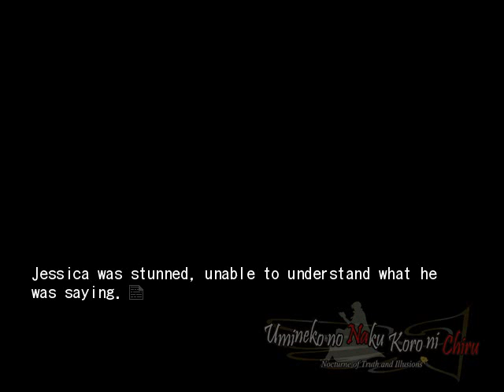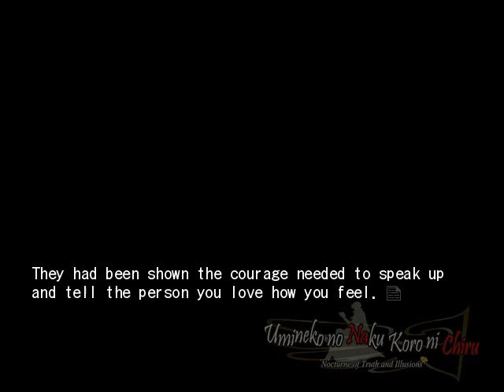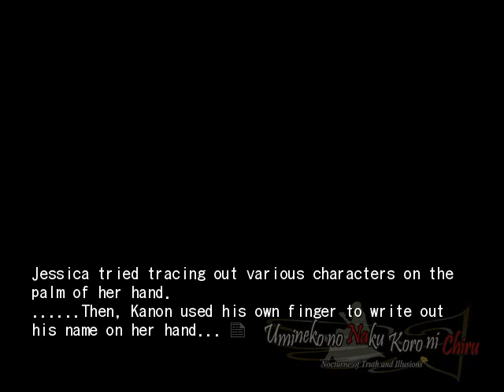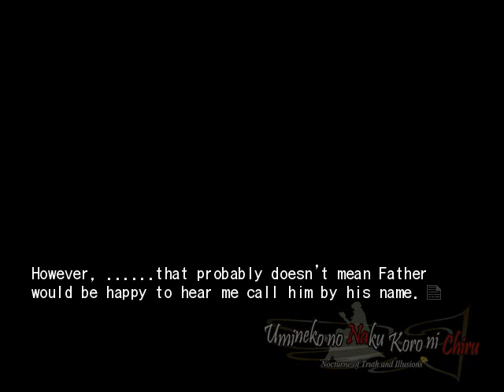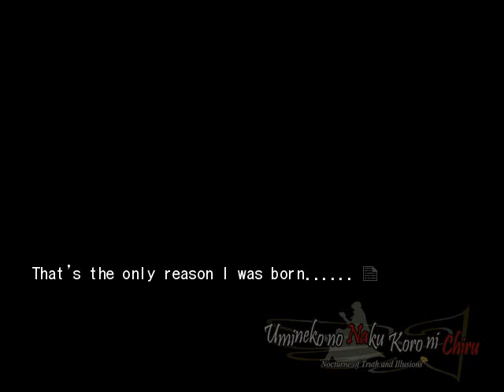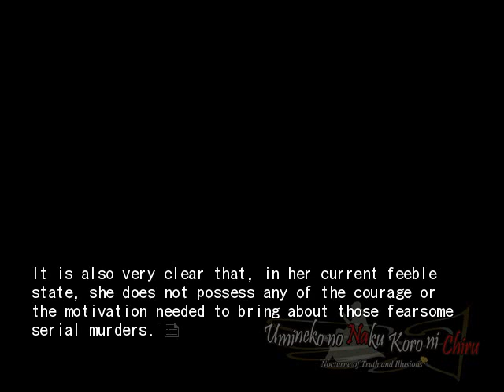EPISODE 6 PT7